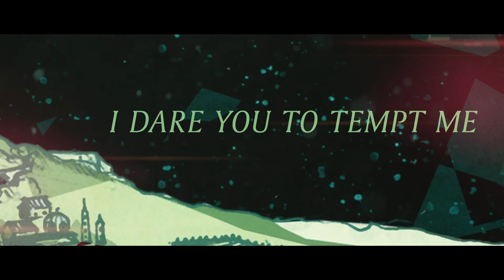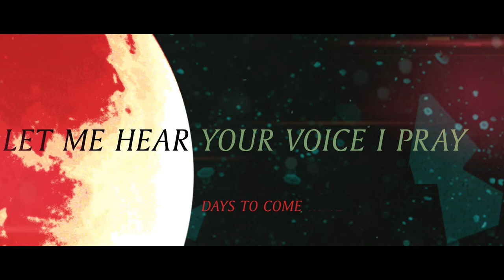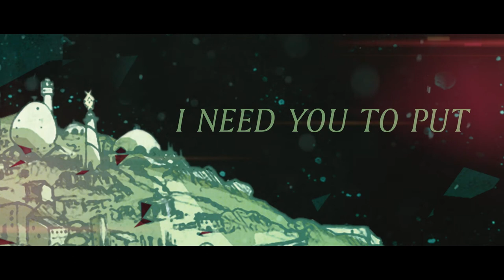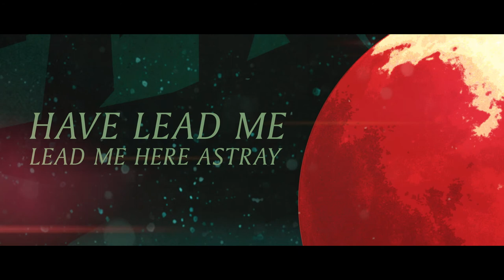The Wake Of Man - "In The Days To Come"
The Wake Of Man's Debut Single "In The Days To Come" off of the upcoming 2015 "Re-Awakening" EP, entitled "Re-Awakening".

Video by: Jeremy Brookover
Artwork by: Audrey Knight
Recording/Mixing: Del-Fi Recordings by Darin Watson